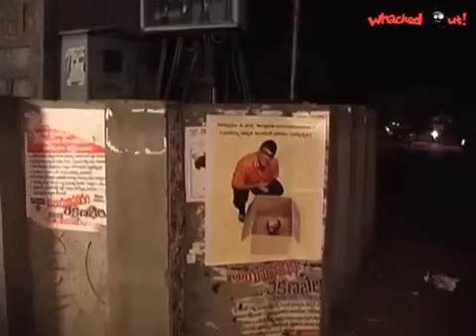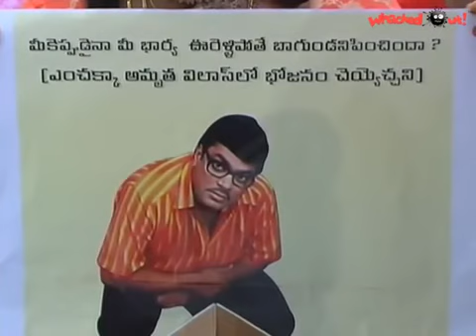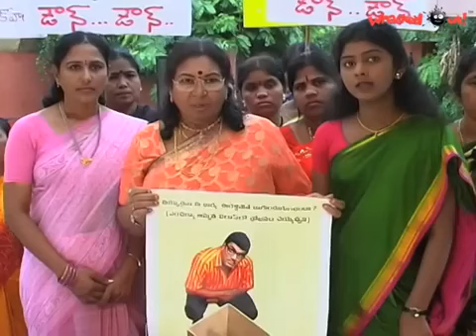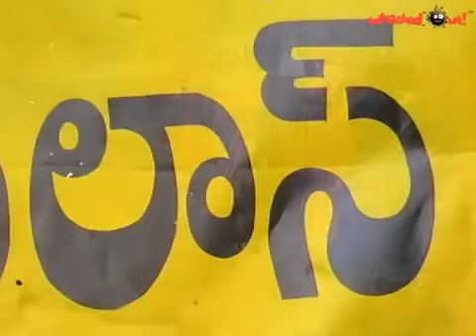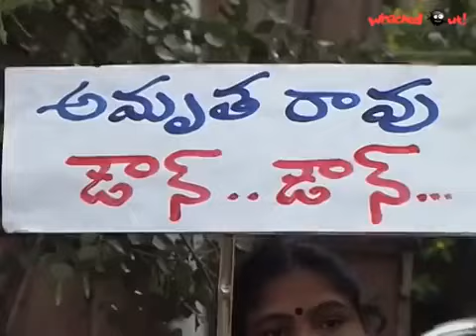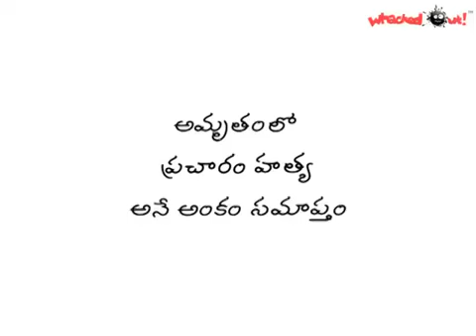Pracharam Hathya | ప్రచారం హత్య | Episode 148 | Amrutham Serial